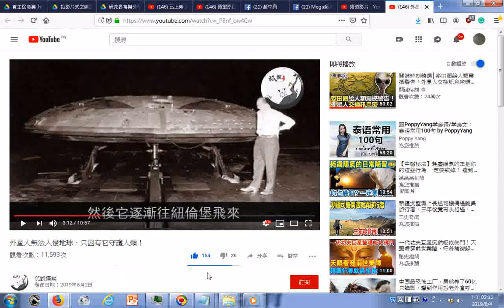瀏覽 外星人無法入侵地球，只因有它守護人類！ YouTube03